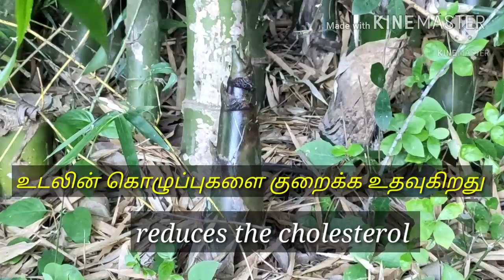மூங்கிலில் இவ்வளவு மருத்துவ குணங்களா / Bamboo - a lovely medicinal tree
Introduction on species of bamboo in the world and India.
The important states where bamboos grown in large amount.
The important species of bamboos in
Tamilnadu.
The life span of bamboo.
Medicinal uses of bamboos.
Goodness of bamboo shoots, leaves and rice.
The bamboo should be protected for animals welfare.
How the bamboos are useful for the animals and birds.
Proclaiming to the people to have the awareness of bamboos and protecting it's species.